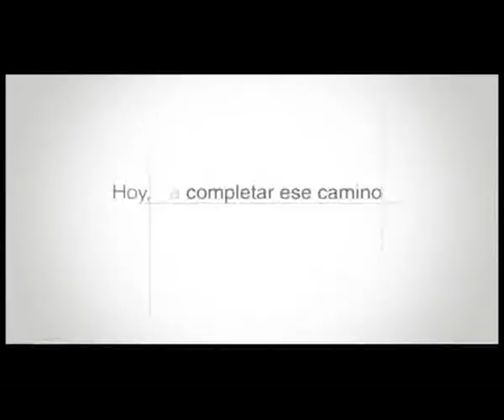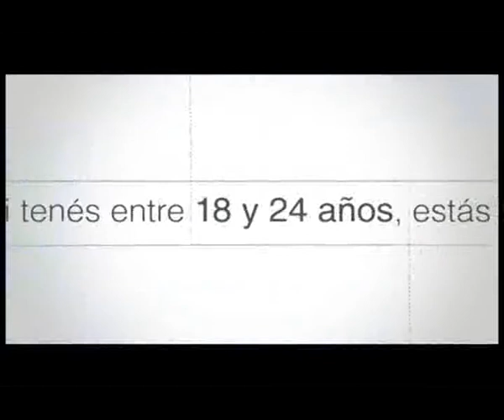MARCELA TORREGIANI, ANSES LEONES, PROGRAMA PROGRESAR NEW